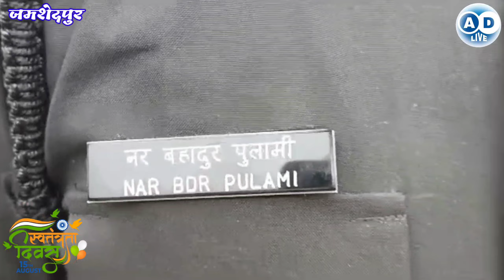77वें स्वतंत्रता दिवस पर पुलिस लाइन जमशेदपुर का ध्वजारोहण परेड और पुरुस्कार वितरण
77वें स्वतंत्रता दिवस पर पुलिस लाइन जमशेदपुर का ध्वजारोहण परेड और पुरुस्कार वितरण
 रमेश श्रीवास्तव
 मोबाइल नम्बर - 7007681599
 rameshshrivastava709@gmail. com
 धन्यवाद
your Quaris
77वें स्वतंत्रता दिवस पर पुलिस लाइन जमशेदपुर का ध्वजारोहण परेड और पुरुस्कार वितरण
news
AD Live
Ad live
your qwistion
your question
your questions my answers,
your questions
जमशेदपुर न्यूज
jamshedpur news